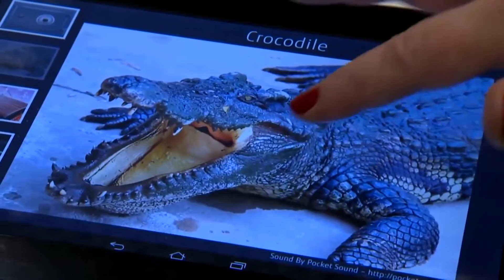Louise Houghton Live Event MC Reel